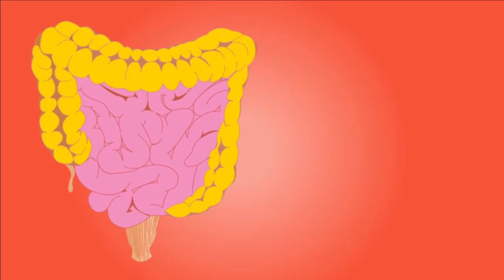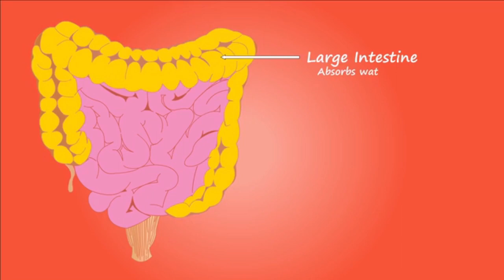Potent tea that can help in our health